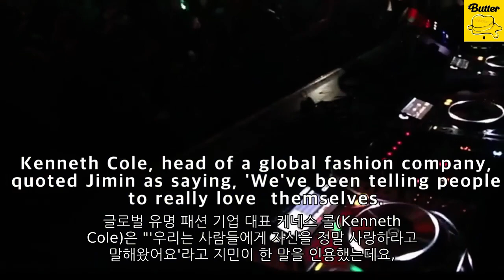[BTS방탄소년단]지민때문에 이런일은 처음이라며 충격받은 미국의 유명잡지 롤링스톤! The reason I screamed joyfully because of Jimin.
[[BTS방탄소년단] 지민 때문에 미국의 유명잡지가 마비될 정도로 사람들이 몰리자, 놀라는 이유!  The reason I screamed joyfully because of Jimin.